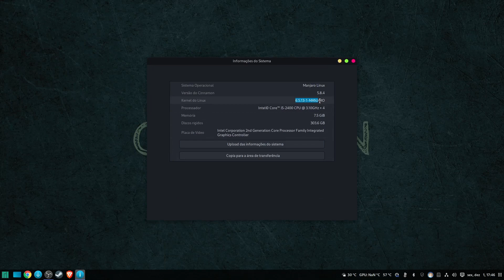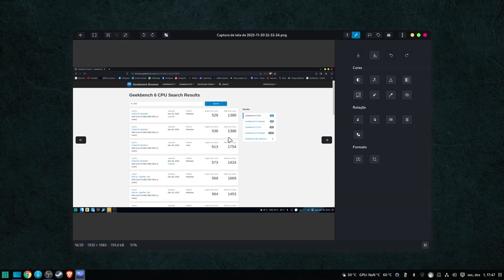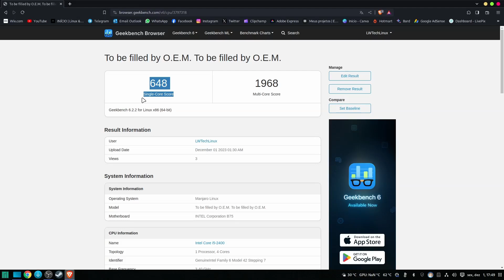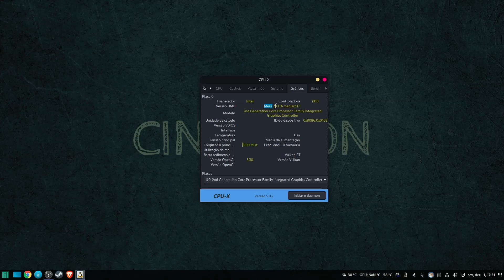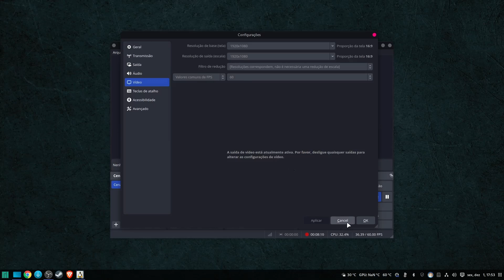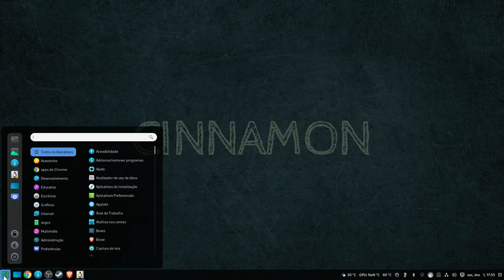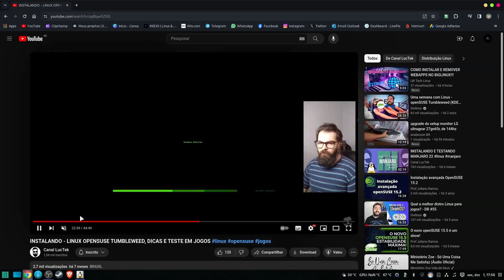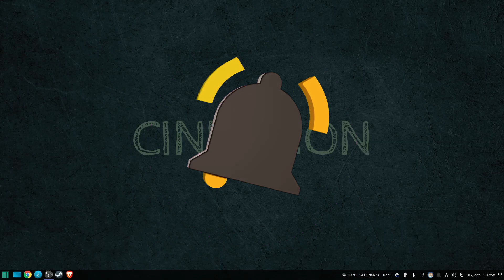INTERFACE GRÁFICA LINUX SEM PLACA DE VÍDEO VALE A PENA???